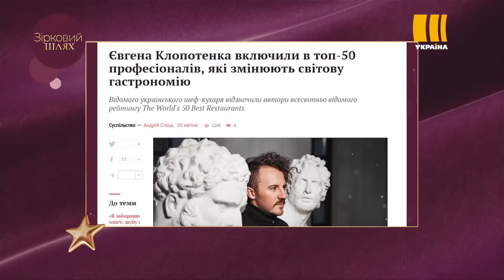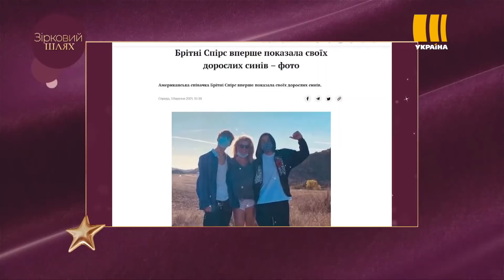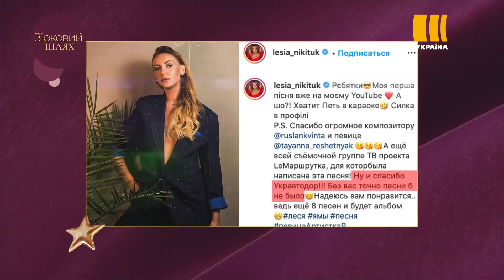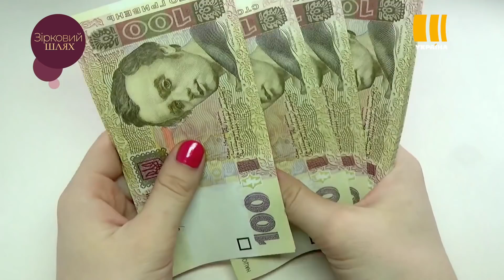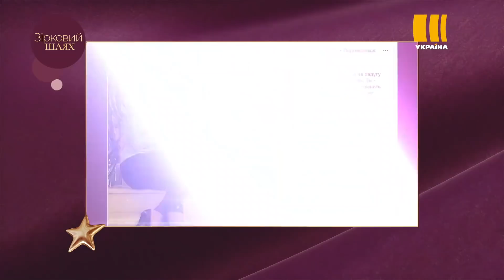Зірковий шлях. Сезон 13. Випуск 65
Актуальний репортаж: Позитив, Жан Гріцфельдт, NK

Зіркові проблеми на дорогах

Підлітковий період зірок

Багаті і знамениті теж плачуть